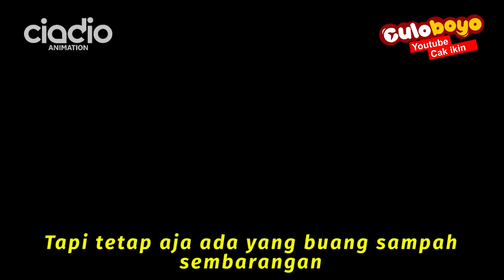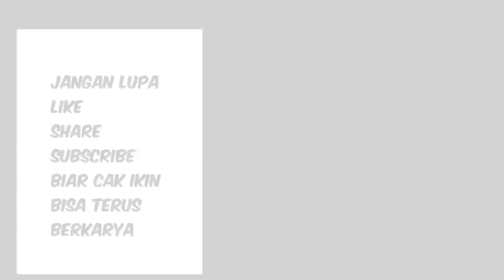Malaikat penjaga benda berharga | Cak Ikin Culoboyo